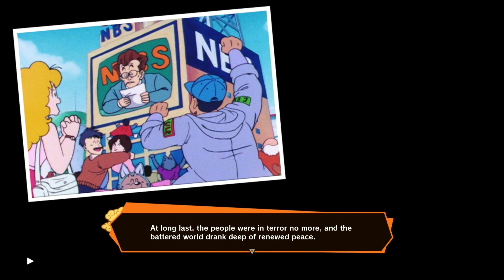Dragon Ball Z Kakarot 23rd World Tournament DLC (Part 01)